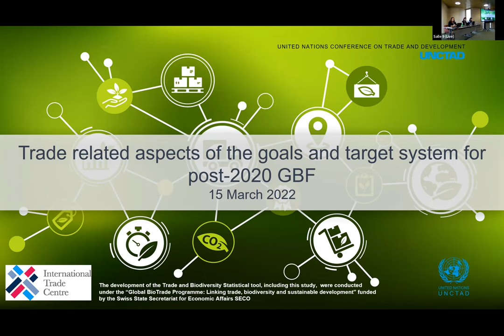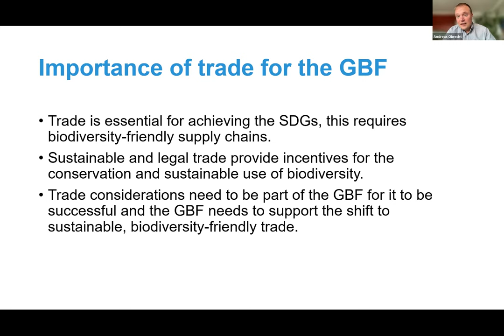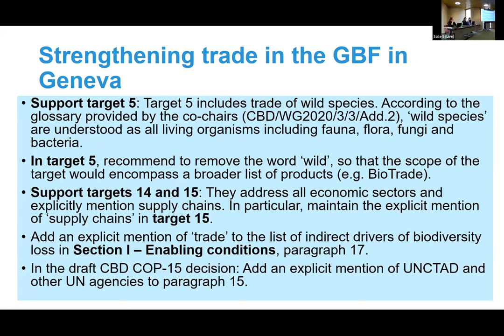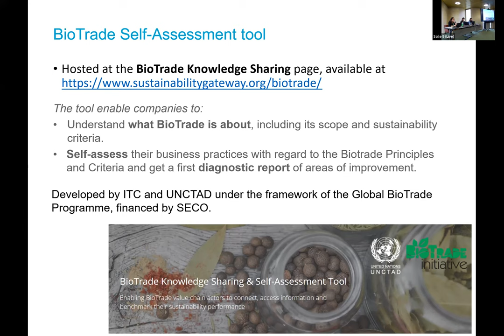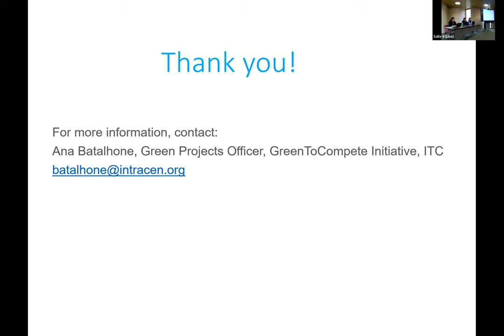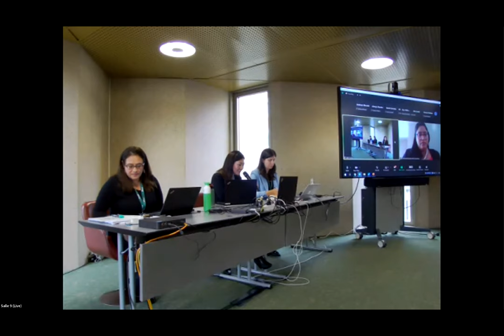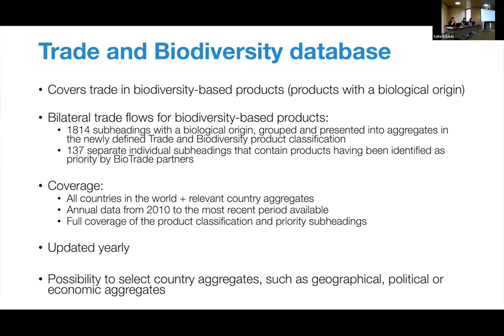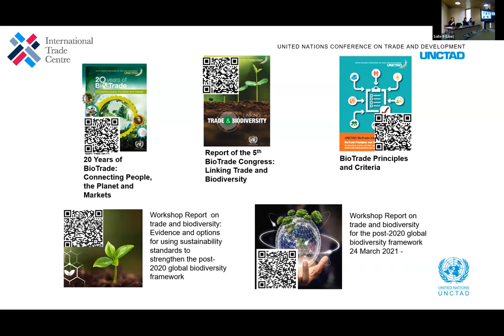Trade related aspects of the goals and target system for post-2020 GBF (15 March 2022)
Biodiversity loss is advancing at an alarming rate, putting our entire world in danger. Currently a new post-2020 global biodiversity framework (GBF) is being negotiated under the Convention on Biological Diversity (CBD) which aims for a transformational change to safeguard biodiversity. It is also crucial that the framework address underlying drivers of biodiversity loss which includes trade. Trade is an indispensable part of sustainable development and sustainable trade can contribute to achieving biodiversity objectives. Yet, in the current stages of the negotiation of the framework, the issue of trade is not properly addressed.

Under this scenario, UNCTAD and the International Trade Centre (ITC) co-organized a session exploring the potential of trade for the post-2020 global biodiversity framework and the role of voluntary sustainability standards for biodiversity conservation and sustainable use. It also explored the different tools that have been developed to address the issue of trade and biodiversity including trade data on biodiversity-based trade and a self-assessment tool that can be used by companies.

This is the side event of Trade Related Aspects of the Goals and Target System for Post-2020 GBF